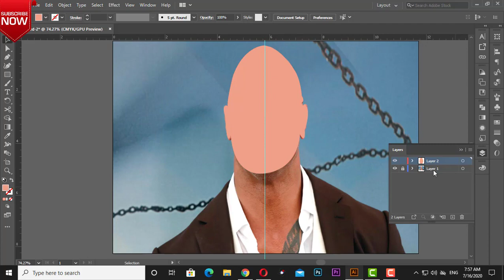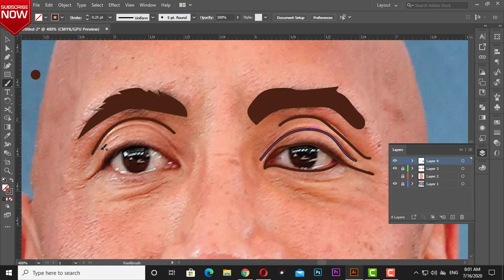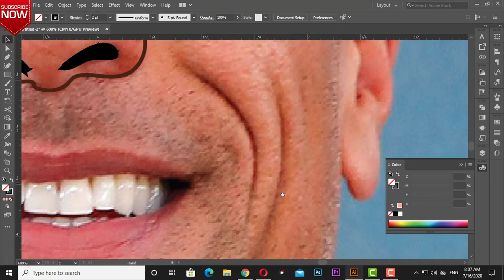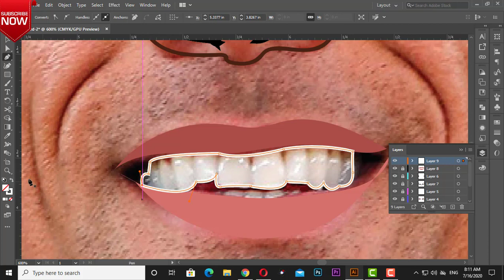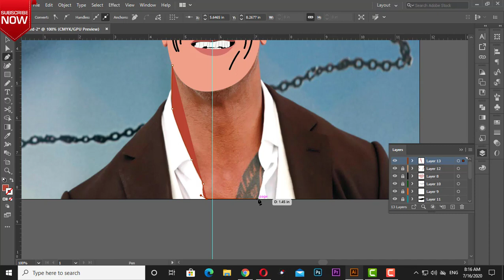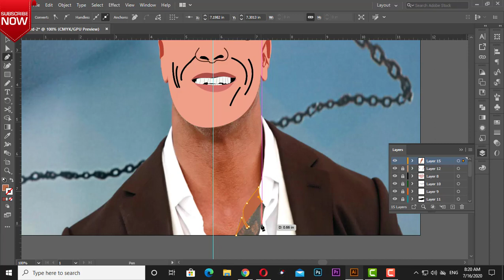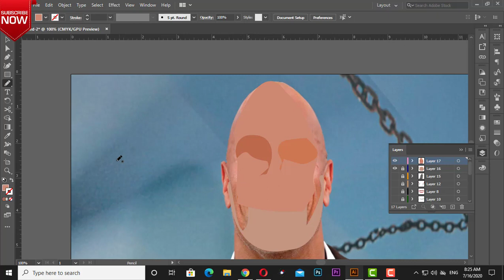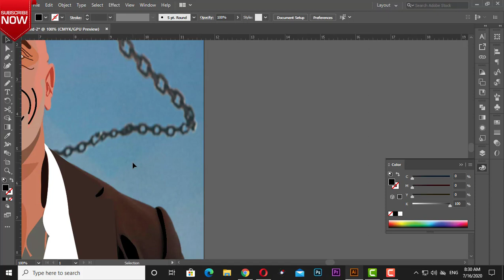The rook funny cartoon illustration using (adobe illustrator)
Today you're going to learn how to cartoon yourself using adobe illustrator.

This is probably the most complete and detailed step-by-step tutorial that you can find. In only 20 minutes, you will learn the basics of creating a stunning art without using any special equipment. All you need is Photoshop and mice.

Here's some of the stuff we're going to cover in today's video.

First, I'll show you how to create a new file and configure everything in order to start the process.

Then I will explain the basic usage of the pen tool. Once you learn this tool, you will be able to make an amazing cartoons.